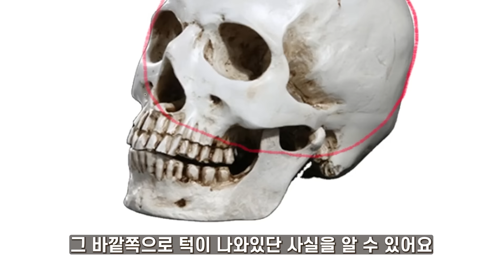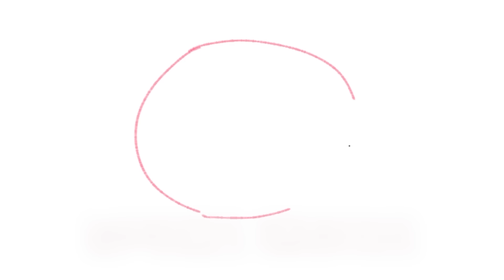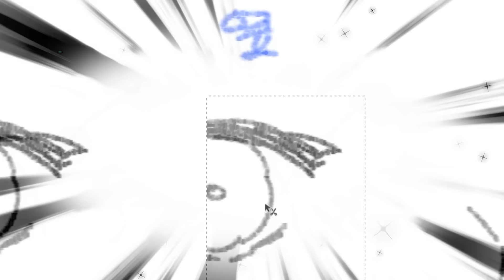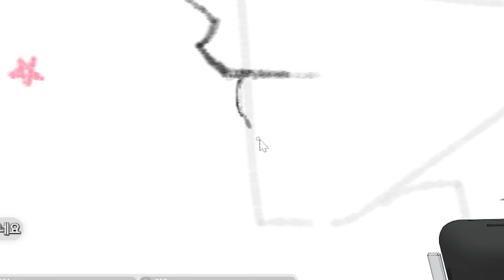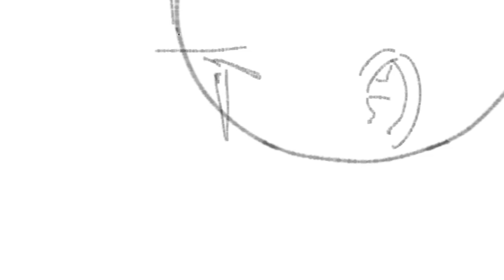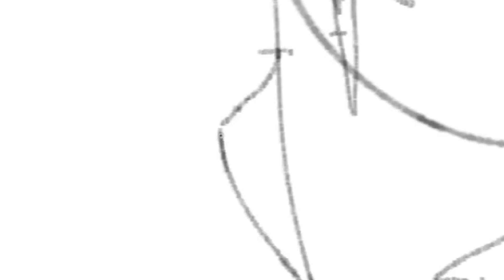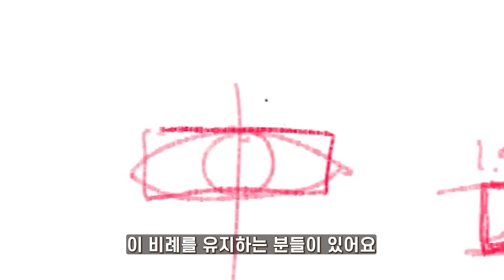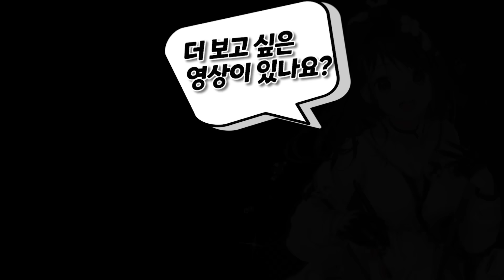옆모습은 사람처럼 그리면 안 된다?! 옆모습 완벽하게 그리는 비법!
🌈프로지망생을 위한 온라인 강의를 진행합니다.